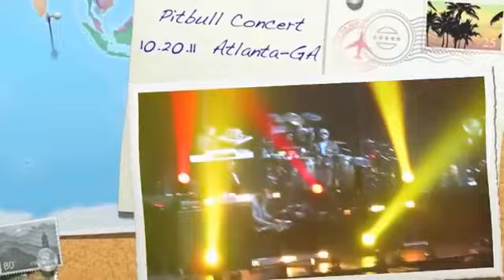Pitbull Concert.m4v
Pitbull- Gwinnett Arena 2011